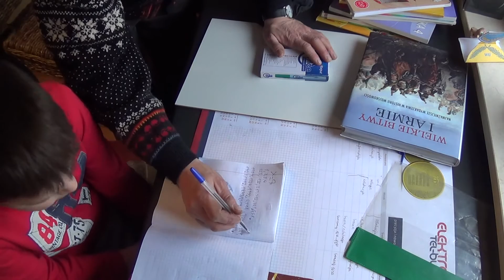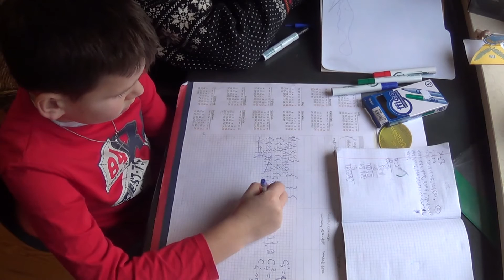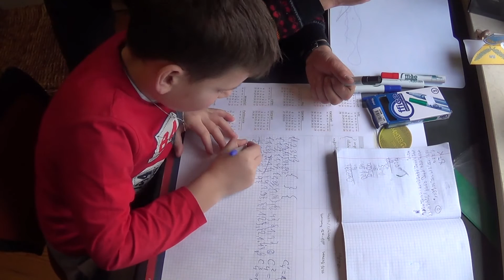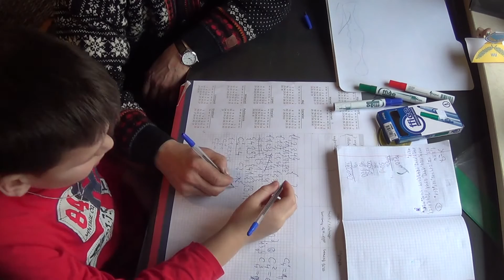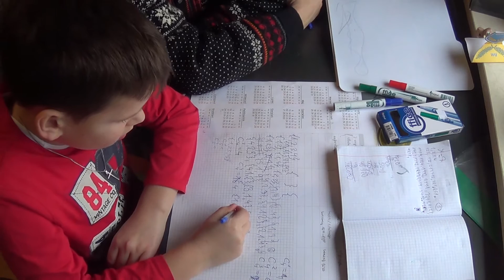Kombinatoryka i szachy